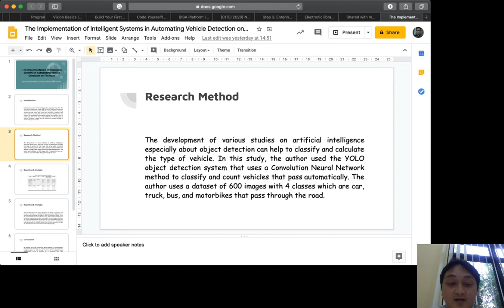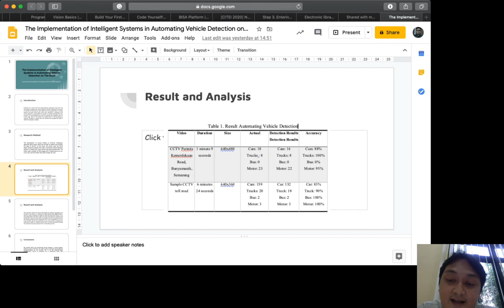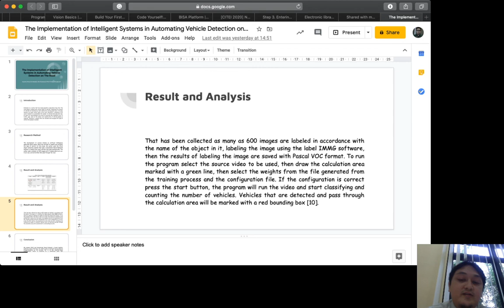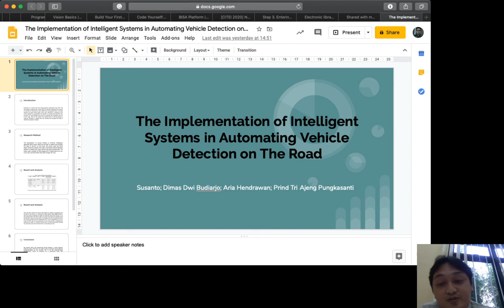Implementation of an Intelegent System for Vehicle Type Detection Automation on the Road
2020 1st Conference on Internet of Things and Embedded Intelligence (CITEI 2020)